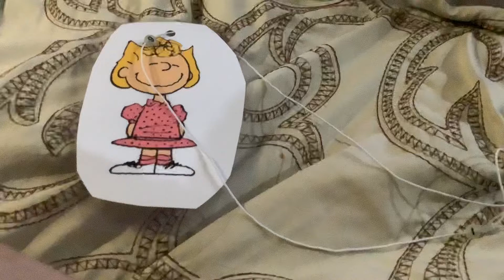The Noggin Show Episode 245 #219 Sally Loves To Sing Robot Dance